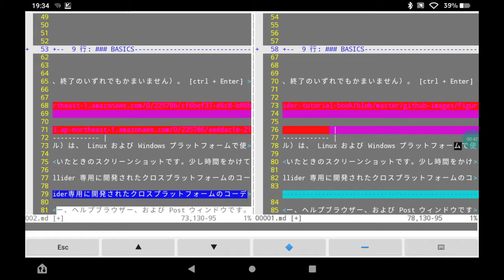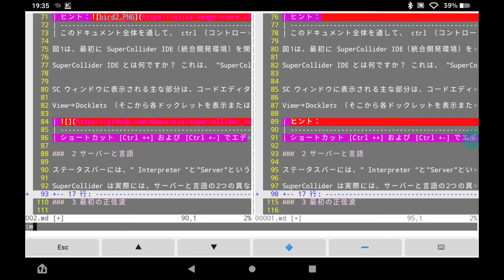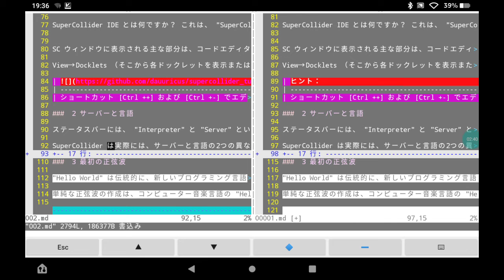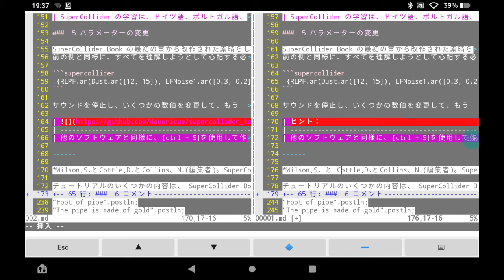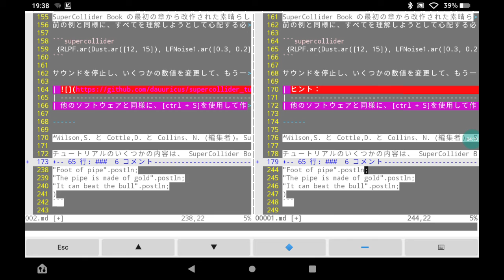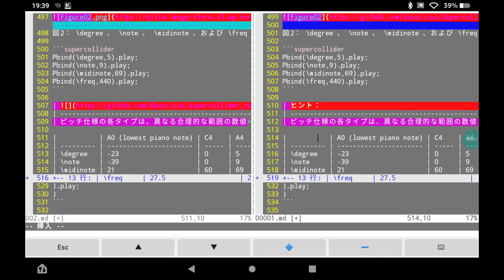DroidVim...vim textediter on Android OS

Editting